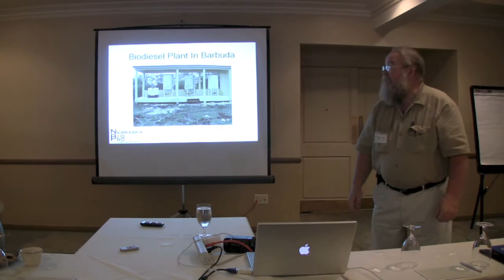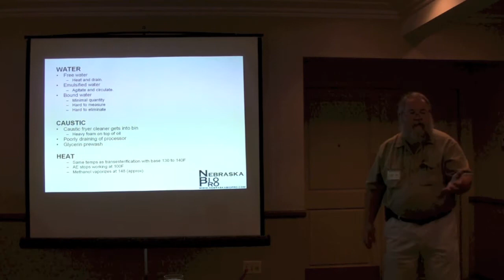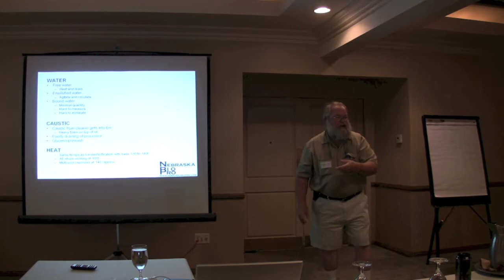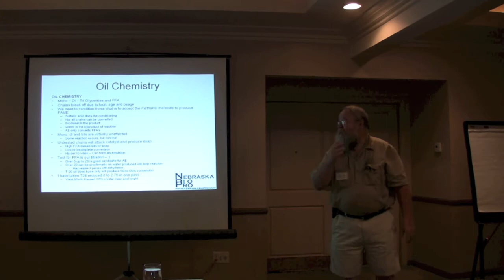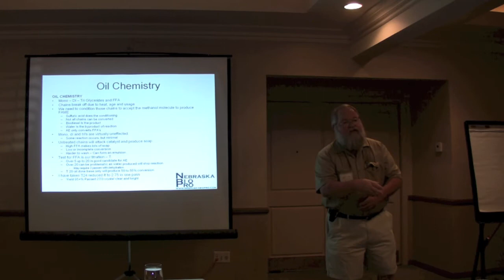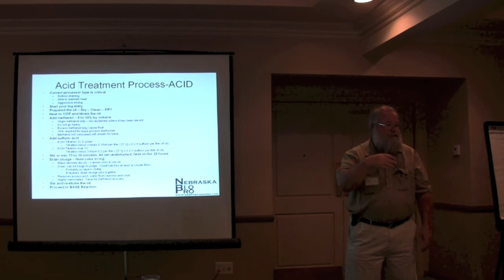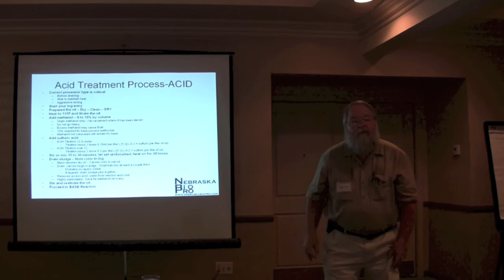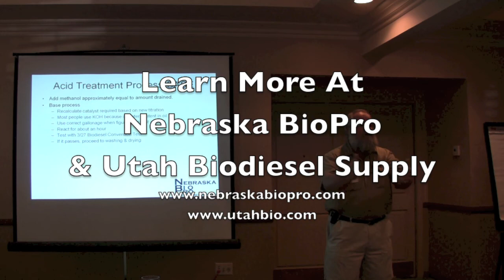A Solution For High Titrating Oil - Norm McFarling - CBC 2012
Presented by Norm McFarling from Nebraska BioPro, this workshop focused on how to properly use sulfuric acid to lower the titration of vegetable oil or other feedstocks for the purpose of producing Biodiesel. Called Acid Esterification, the process is fairly straight forward and easy to use, but Norm laid out the important key factors that you need to be concerned about when reacting with sulfuric acid.

Norm shared some great success stories of his own and of clients he's worked with in getting their high titrating oil reduced and Biodiesel produced from the feedstock.